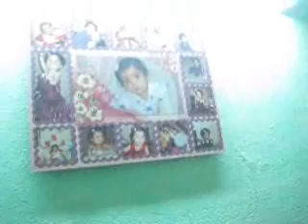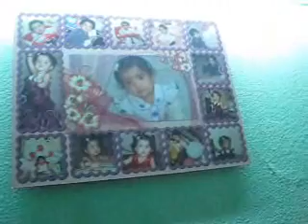Bole re papi in flute by Santhanu Koteeri.wmv